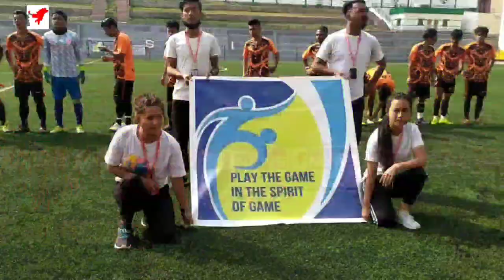Government College Namchi organised a football tournament with theme 'Stop war, let humanity win'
The Health and Physical Education Department of Sikkim Government College Namchi organised a football tournament with the theme 'Stop war, let humanity win' from March 10th to March 17th, 2022.

The tournament was attended by all of the College's departments, with the final match taking place today at Bhaichung Stadium between the Health and Physical Education Department and the EVS Department. Mr Deepak Tiwari, Principal of Sikkim Government College Namchi, attended the final match as a chief guest.

The match is won by the Health and Physical Education Department with a score of 04 goals.